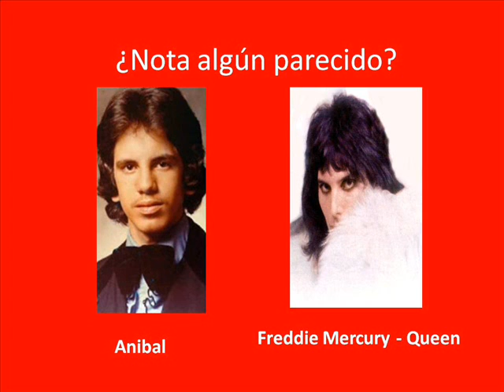Anibal Acevedo - Camaleon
¿Se te parece o no?